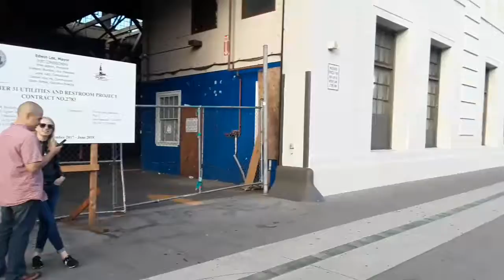1/1 Walking down the Embarcadero Street 🚶‍♂️🚮🚶‍♂️Caminando por San Francisco😎😎😎7/12/2028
The Embarcadero area is a place where you can do many things like: skateboarding🛴 enjoy a cup of coffee☕tourist🎥jogin🏃‍♂️
El Embarcadero es un area donde Tu puedes disfrutar de hacer: ejercicios, una taza de cafe, turismo y muchas cosas mas.